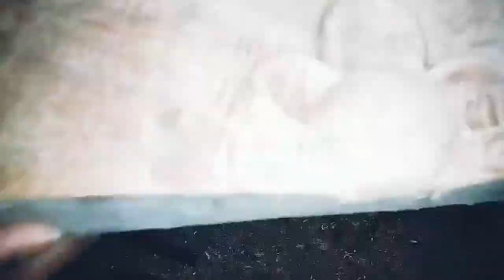how to carving beautiful flower making excellent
wooden door flower design for home
wood flower design videos
wood flower
wooden door flower design pictures
wood carving designs flower in door
flower wood carving designs for main door
natural wooden flower
how to make wood flowers
handmade wooden flowers
wood flowers co
wood flower petals
carved wooden flowers
how to make sola wood flowers
natural wooden flower
natural wooden flower
wood carving flower designs
Flower design making wood beautiful work wood carving
wood door flower
wood bed flower design
woodcarving
wood door flower carving
new flower
wooden flower craft
wooden flower design
flower design
Amazing wood carving